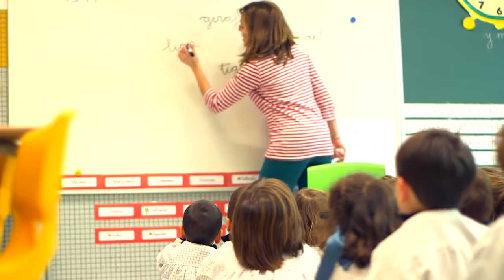De mayor quiero ser...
Vídeo Arenales Red Educativa